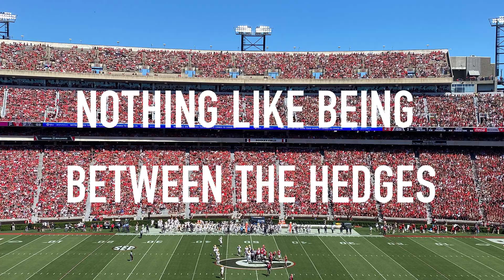There's nothing like game day in Athens